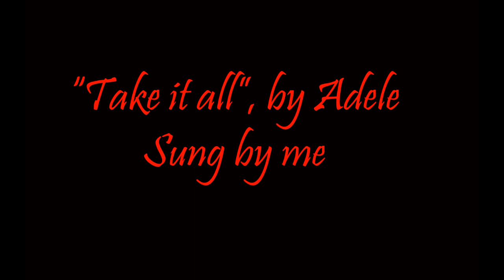"Take It All", by Adele (Cover)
Hey all!

Life is still very busy, I'm finding almost NO time to record anything, but recently I bought Adele's new album, 21, and I just completely fell in love with it.

I couldn't help but recording my own version of Take It All. Thanks for the instrumental, it was beautiful.